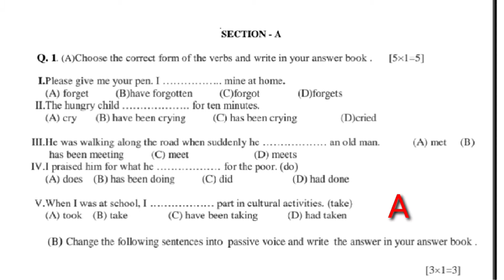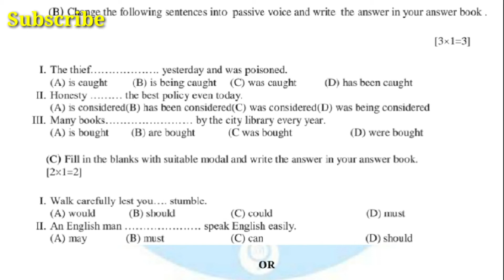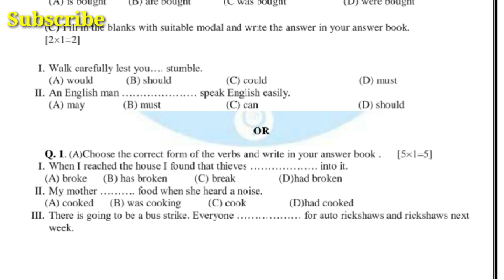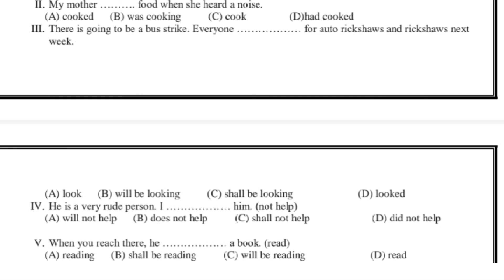Rajasthan board rbse 10th english solved question bank 2021 By English Guru Mahesh Sharma